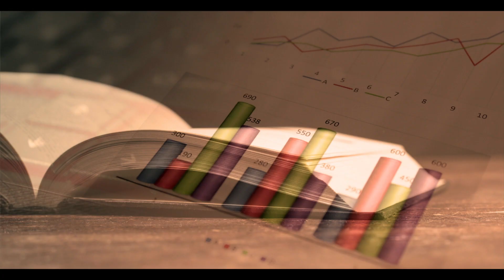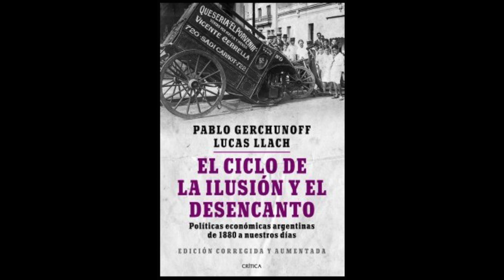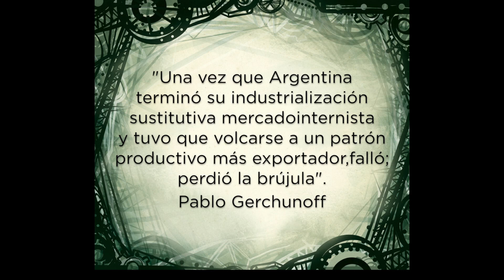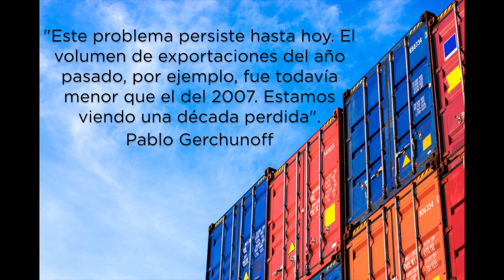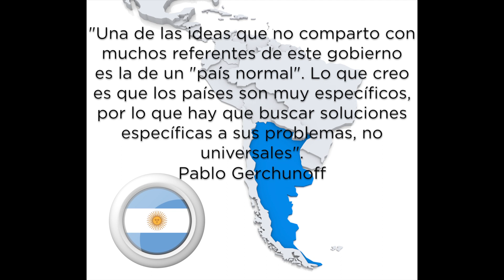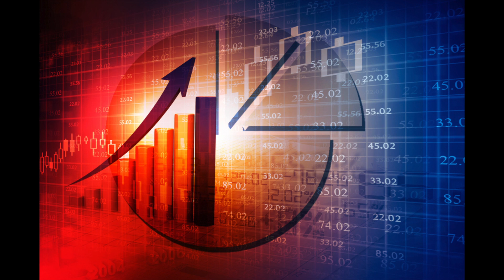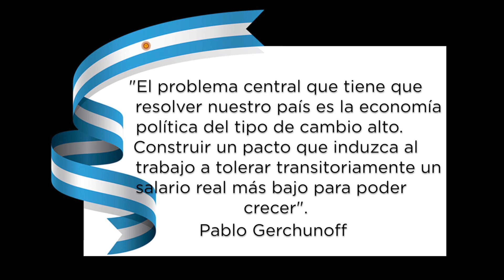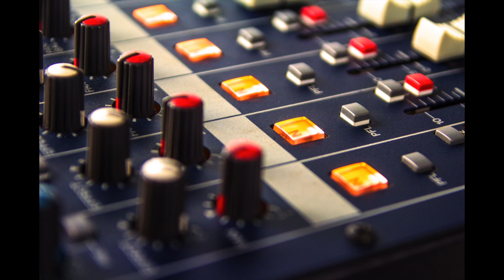La actualidad de la economía Argentina en perspectiva histórica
Partida Doble - Radio UBA - Martes 20hs.
Conducción: Norberto Lema.
Coordinación temática y columnas: Andrés López y Oscar Cetrangolo.
Programa: 12 de junio de 2018.
Invitado: Pablo Gerchunoff.
Temática: La actualidad de la economía Argentina en perspectiva histórica.